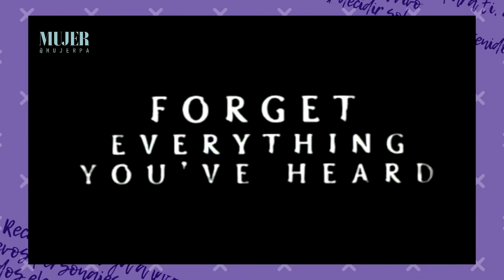Las peores secuelas | Especial - Cine, series y entretenimiento